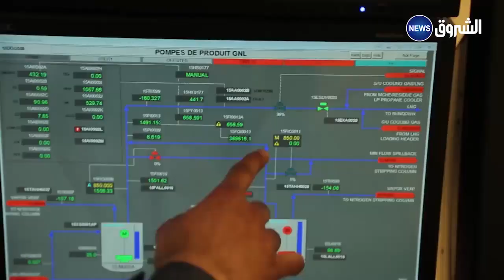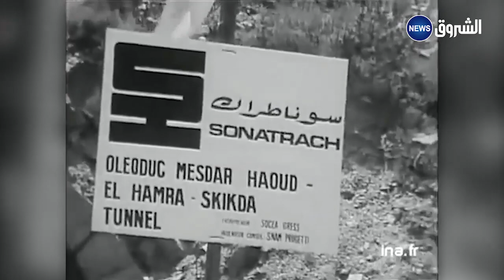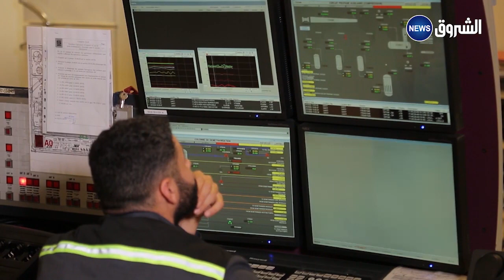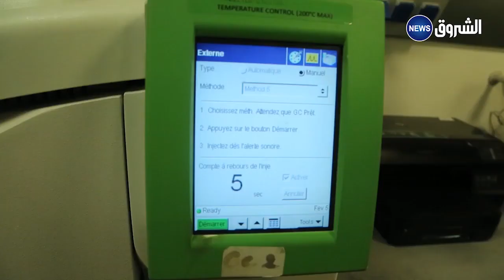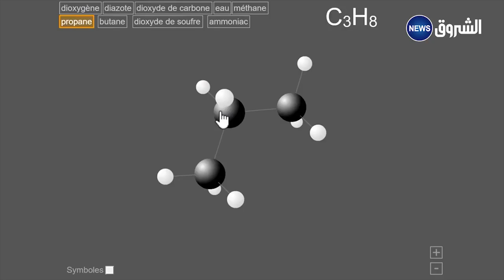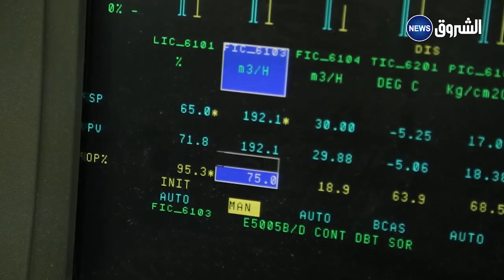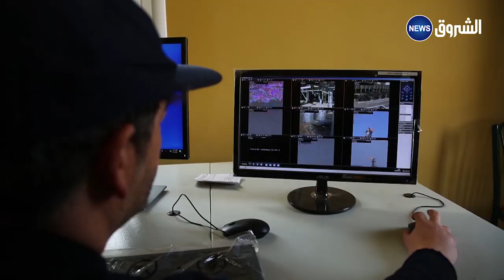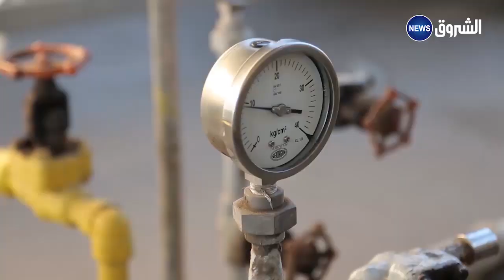تأميم المحروقات تأمين الطاقة التحدي